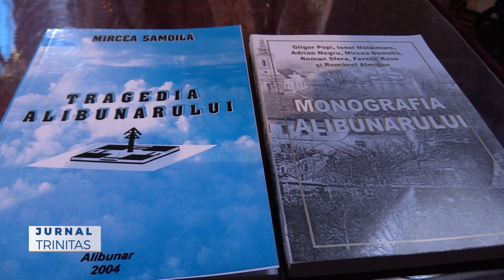Liturghie arhierească în parohia românească Alibunar